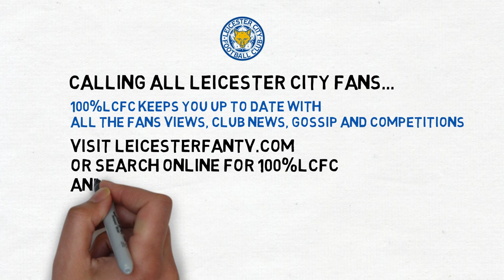100%LCFC ONLINE Advert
Calling all Leicester City fans !
100%LCFC keeps you up to date with all the fans views, club news, gossip and competitions.
Visit leicesterFANtv.com or search online for 100%LCFC and join the Leicester fan debate today !
Blue Army !